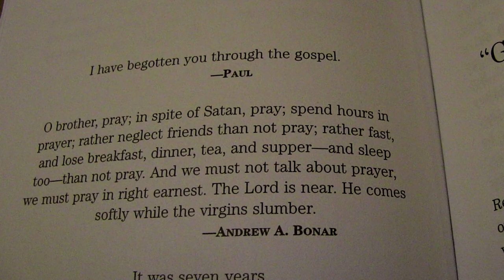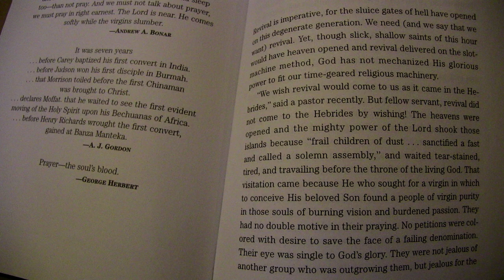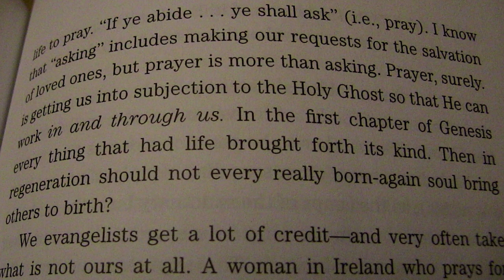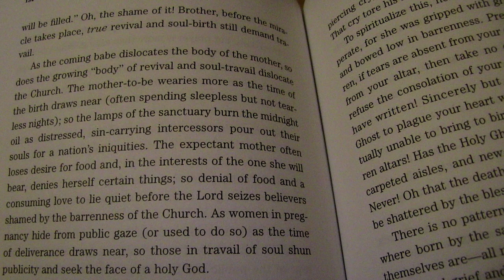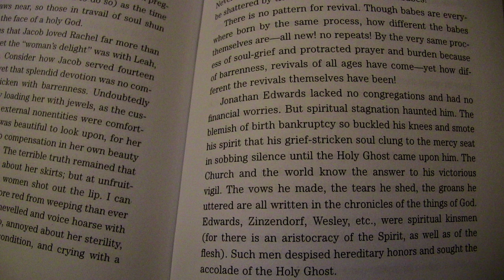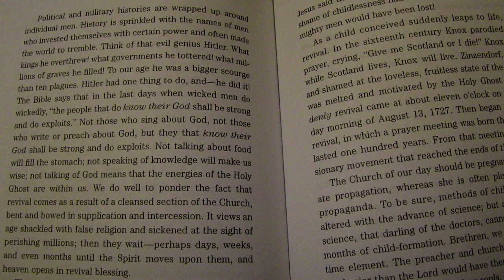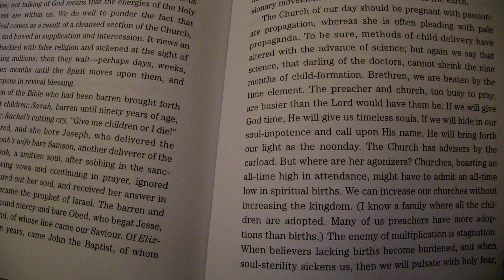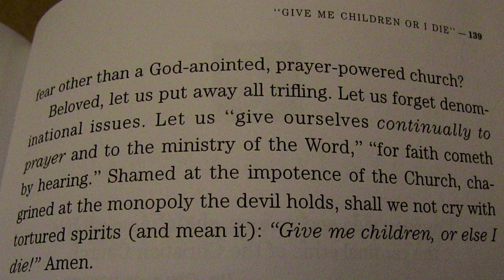𝘞𝘩𝘺 𝘙𝘦𝘷𝘪𝘷𝘢𝘭 𝘛𝘢𝘳𝘳𝘪𝘦𝘴 by Leonard Ravenhill - Chapter 16 - "Give Me Children or I Die"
60+ year-old book covering the utmost essential mission of the believer in Christ with uncompromising urgency that is as relevant today (aside from some geopolitical and church stats) as it was when first penned.